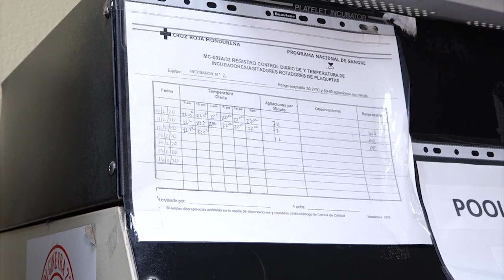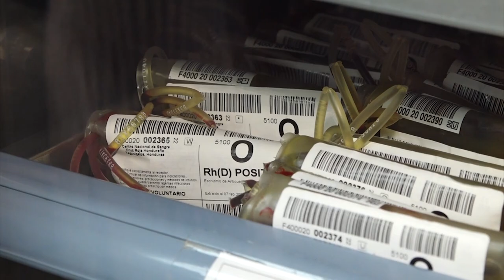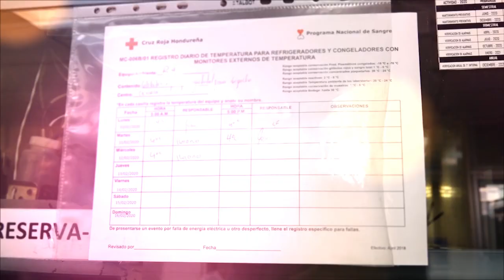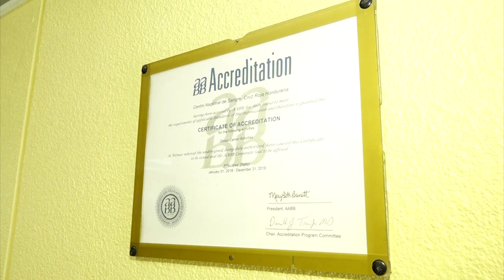Más de L.32 millones le debe Cruz Roja Hondureña a sus proveedores